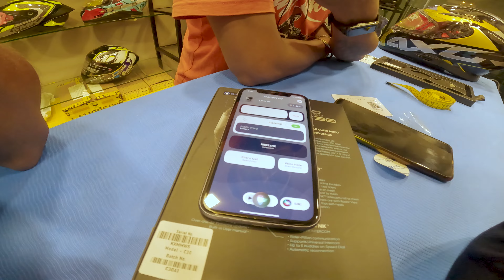BluArmor C30 Intercom Review Best JBL Helmet Speaker System From India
BluArmor C30 Intercom Review Best JBL Helmet Speaker System From India / Unveiling the Secrets of BluArmor C30 Intercom: The Best JBL Helmet Speaker System From India

In this video, we're unveiling the secrets of the BluArmor C30 Intercom. This helmet speaker system is the best JBL helmet speaker system available on the market today!

If you're looking for the best JBL helmet speaker system out there, then you need to check out the BluArmor C30 Intercom! This system is perfect for motorcycle riders, skiers, and cyclists who need a reliable headset system. This system is top-of-the-line and features an impressive range, making it perfect for any activity.With a sleek design and high-quality audio, the BluArmor C30 Intercom is a must-have for any helmet enthusiast!

Bluarmor C30 Helmet Communication Device
₹10999.00

Riding Gear Store address :-
Tiger Moto Riding store:- Shop No 4, Adarsh Niwas, Mukteshwar Ashram Rd, IIT, Powai, Mumbai
📷 Camera Gear I use :-
1. GoPro Hero 11
2. GoPro Media Mod
3. Boya ByM1 In-Helmet Mic
4. GoPro Volta
5. solace riding jacket ramble
6. Solace riding pant cool pro
7. Smk Typhoon helmet
9. Rhynox riding gloves
10. Vaiterra saddle bags
11. Iphone 11
12. Blu armour c30 intercom